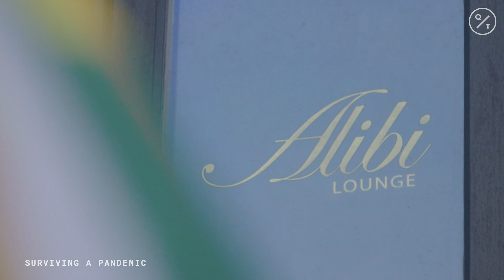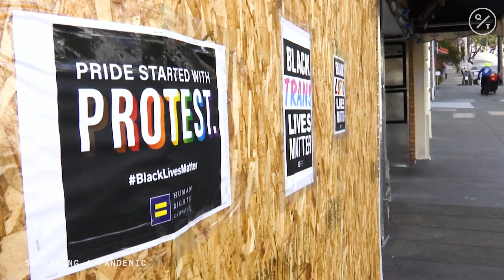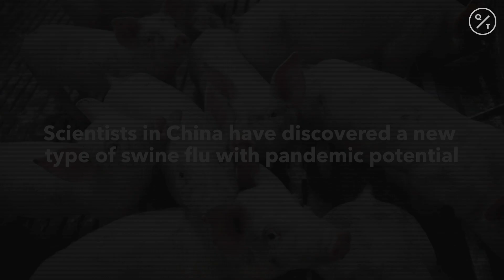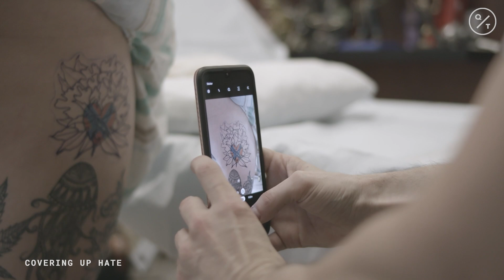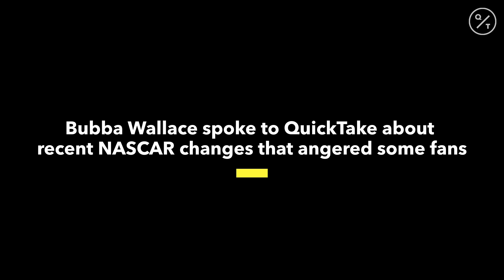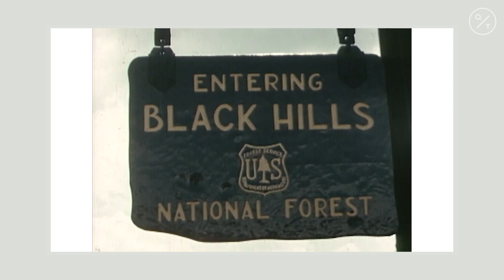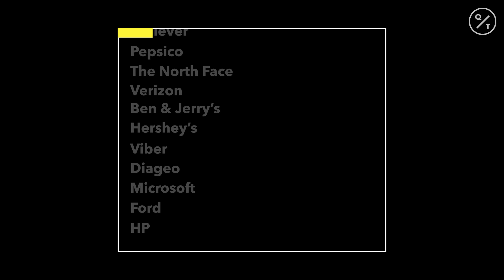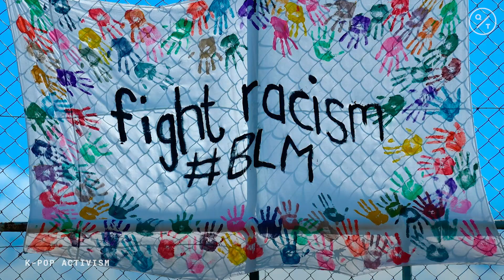Trump’s Mount Rushmore Visit; U.S. Covid-19 Cases Jump; Texas Orders Face Masks Ahead of 4th of July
For more on Florida’s spike in cases and Texas' face mask policy,

Here's what else is happening in your world this week:
- This is the real history behind Mount Rushmore
- Inside the largest mass grave in the U.S. where Covid19 patients are buried

- Here’s how KpopStans are emerging as a political force in the U.S.

- Meet the owner of Manhattan’s last Black-owned gay bar
- This tattoo shop is helping clients cover up racist symbols on their bodies

Click on a time code below to jump to that section:

00:00 – This Week’s Top Stories
00:31 – Manhattan’s Last Black-Owned Gay Bar
03:12 – Pride Celebrations Around the Globe
04:20 – America’s Largest Mass Gravesite
07:45 – Top Covid-19 Headlines
08:17 – Covering Up Racist Tattoos
13:17 – Bubba Wallace Responds to Noose Found
14:01 – The Real History Behind Mount Rushmore

16:57 – Companies Pull Ads from Facebook
17:34 – KPop Stans Become a Political Force